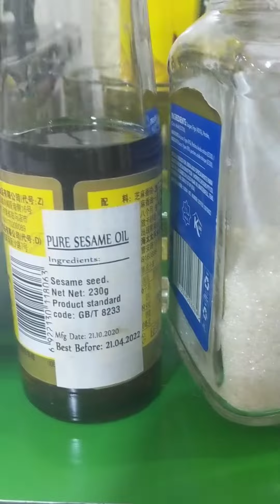EGGPLANT WITH GARLIC SAUCE RECIPE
Our videos will inform you about the day-to-day life in Africa, diverse unique and in-common cultures, unique cuisine bursting with exotic flavors, music, dance, arts and crafts, favorite products, places to visit and dine, growing food, raw beauty, colorful landscapes, endless animal and plant species, observing nature, insights of African people, inspirations, and more.

Eggplant with garlic sauce
Ingredients:
salt to taste
1 tablespoon sugar
Crushed pepper to taste
3 tablespoons starch to rub on raw eggplant (potato starch, corn starch, or egg replacement could be used)
1 tablespoon potato starch for slurry
Sesame seeds for garnish
1/2 tablespoon sesame oil
Sunflower oil
1 tablespoon Vinegar (to sprinkle on raw eggplant)
Some salt (to sprinkle on raw eggplant)
1 tablespoon soy sauce (and some)
100ml water (for the soy sauce mix)
1 tablespoon water or a little more (for the starch slurry)
2 medium eggplants
2 small diced ginger roots
5 crushed garlic cloves
2 green onions

Wash eggplants and cut them into cubes.
Sprinkle vinegar and salt on eggplant cubes and allow to sit for 15 minutes.
While waiting, dice garlic, ginger, and green onions. Keep the green onions separate from the white onions.
After 15 minutes, rinse the eggplant and pat dry it with a paper towel.
Add potato starch to the eggplant cubes and rub it on each cube to cover them. (use egg replacement or another starch).
Fry the eggplant cubes and set aside.
In a bowl, add water, soy sauce, sesame oil, sugar, and crushed pepper and mix well.
In a cup, add potato starch and water. Mix them well to create a slurry.
Sautee garlic, ginger, white onion, and some of the green onion in sunflower oil (leave some diced green onions for garnish).
Add the soy sauce mixture and let it cook for a few minutes.
Add the fried eggplants to the mixture and allow to cook well for ten minutes or as needed.
Add slurry to the eggplant and mix well.
Garnish with sesame seeds and diced green onions.
Enjoy over some rice!